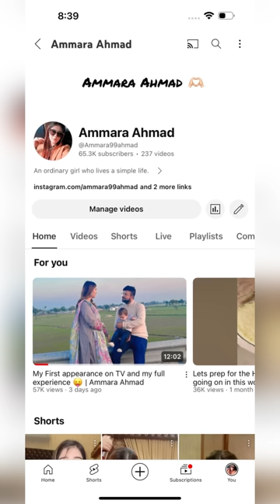Moosa’s First Birthday 😘 | Ammara Ahmad